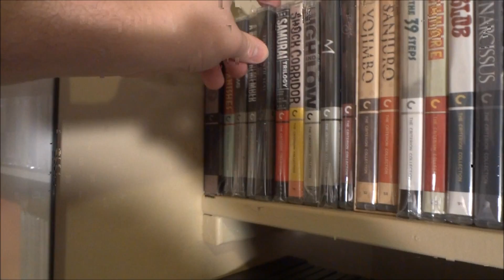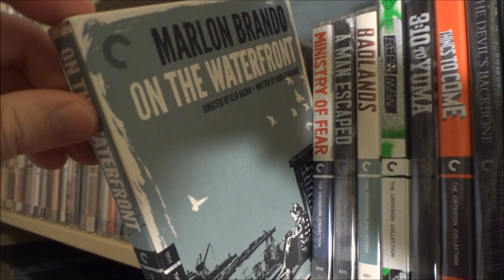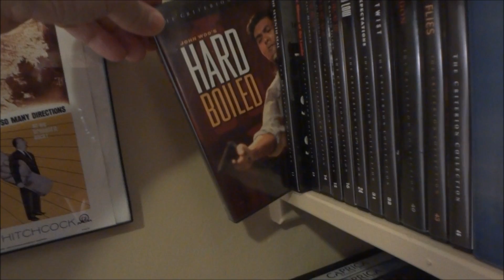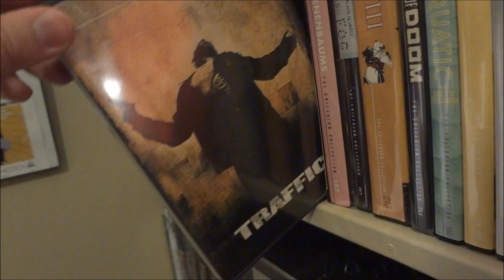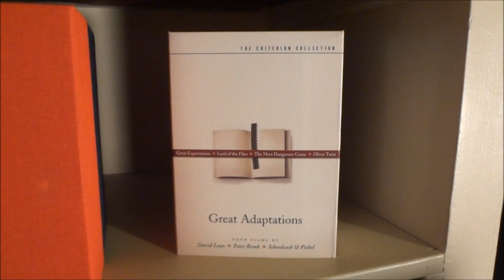My Entire Criterion Collection 2014